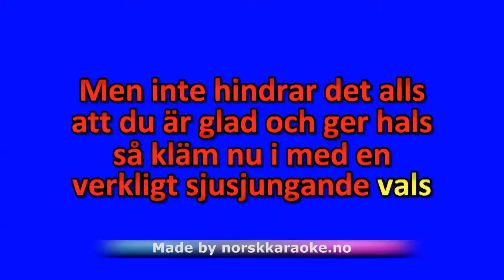Så länge skutan kan gå - Evert Taube